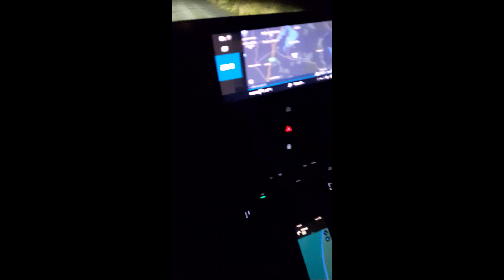Driving to Blessington